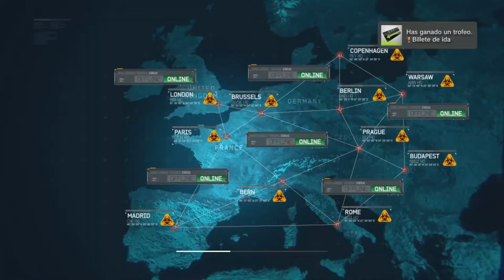Call of duty mw3 part (5)